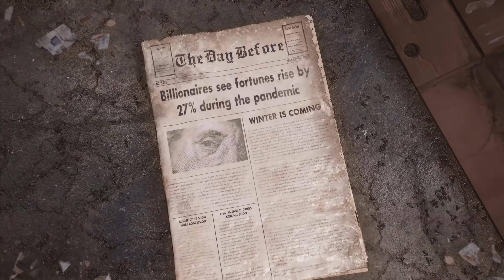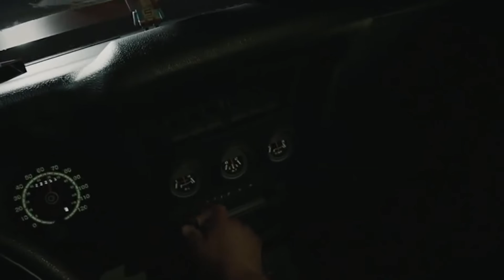The day before!!TERROR QUE VIENE EN 2021!!!ALIENS FIRETEAM,ILL!!!😰(PC,XBX,PS5)OPINION Y GAMEPLAY!!!🎮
VIDEO INFORMATIVO DE  UNA SELECCION DE JUEGOS DE TERROR QUE VIENEN EN ESTE 2021.DAMOS OPINION Y GAMEPLAY DE LOS JUEGOS.